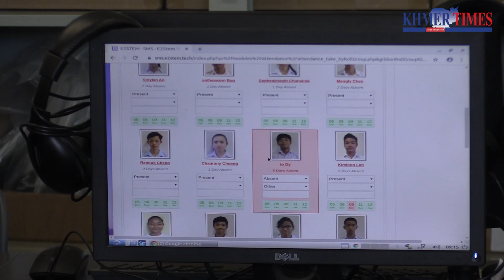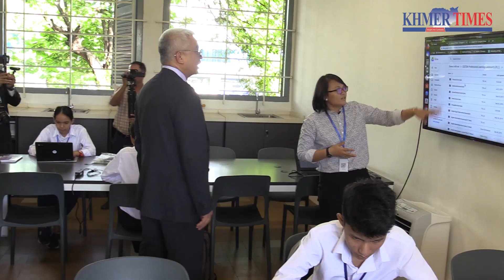New Generation School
This NGS is a kind of education reform. The students learn STEM while taking into mind the digital era and industrial evolution 4.0 to develop their ability to be ready for landing a better job in the future